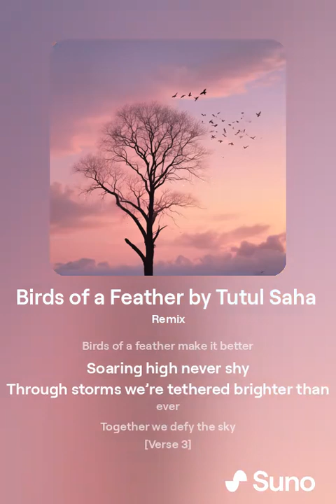Birds of a Feather / new english song